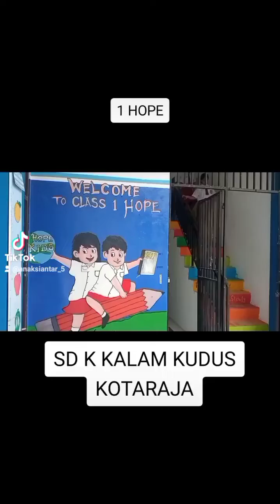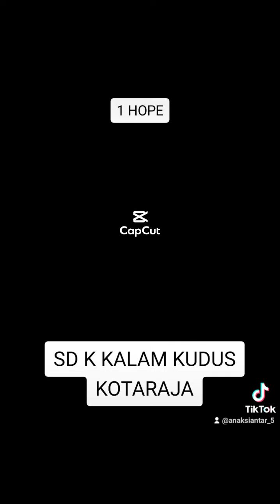MAKAN DULU GUYS